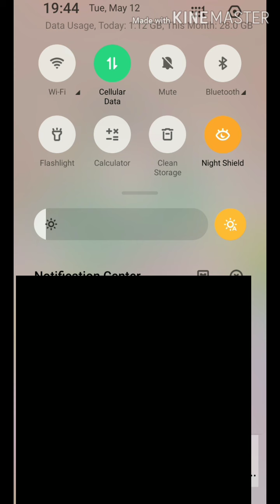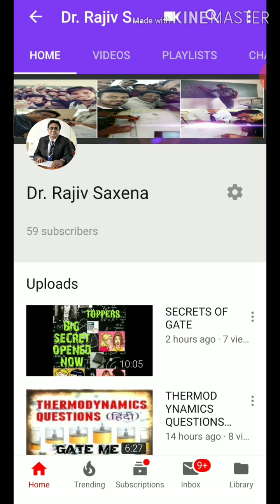Gate mechanical hindi